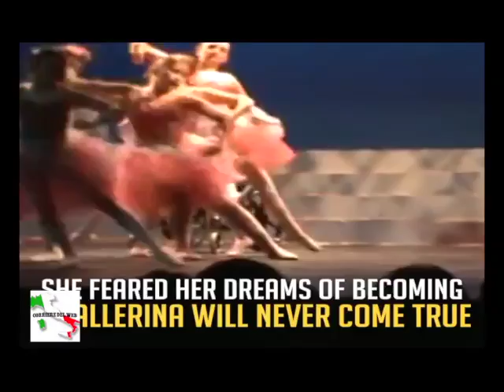AVEVA UNA GAMBA AMPUTATA, HA SFIDATO LA PROBABILITÀ DI DIVENTARE UNA BALLERINA GRAZE A UN TRAPIANTO!